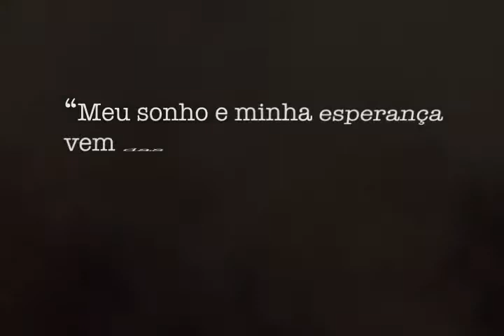Partido dos Trabalhadores